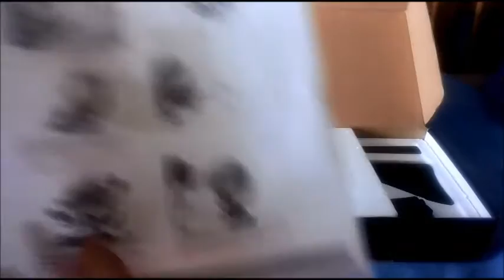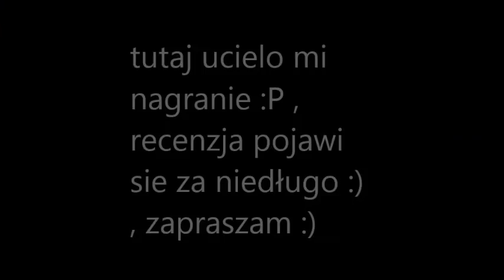Unboxing mp5 galaxy PDW z taiwanguna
Jeśli kupisz coś z tego linku , w przyszłości może pojawić się jakiś konkurs :)